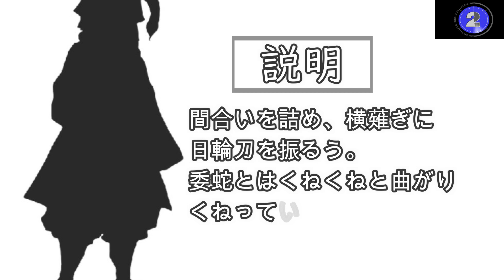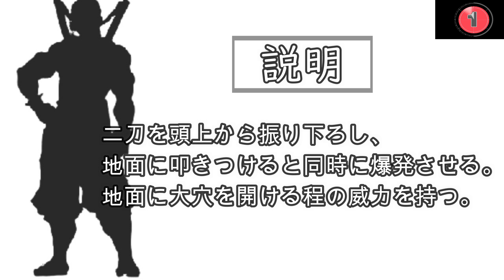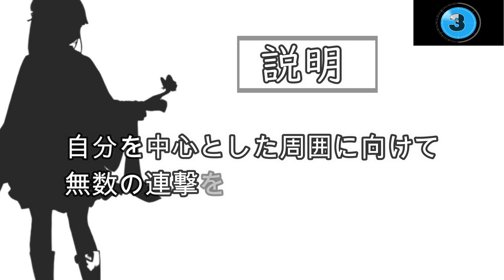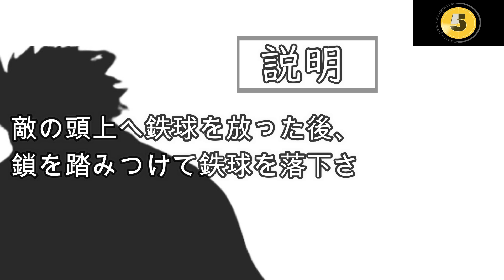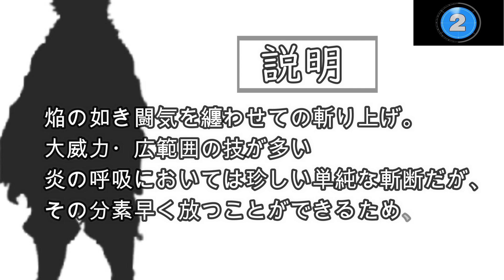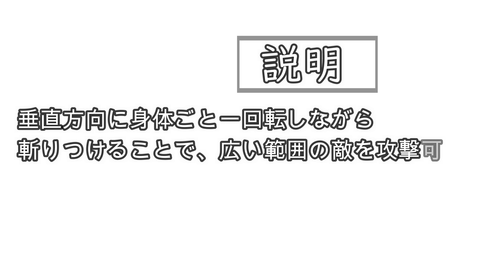【鬼滅の刃】アニメクイズ 技クイズ 壱・弐ノ型編 全19問 劇場版無限列車編 Demon Slayer Mugen train Kimetu no Yaiba 吾峠呼世晴 ジャンプ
鬼滅の刃。技クイズ。壱・弐ノ型編。全19問。

毎日午後４時に新クイズ更新。
他の鬼滅の刃クイズはこちら↓
【関連サイト】

【鬼滅の刃】アニメクイズ 　誰の髪型？全81キャラ　鬼滅ヘアカタログ　無限列車大ヒット　Demon Slayer　Kimetsu no Yaiba　漫画　Anime quiz　少年ジャンプ

【鬼滅の刃】アニメクイズ　シルエットクイズ　柱編＋α　全10問　劇場版無限列車編　Demon Slayer　Mugen train　Kimetu no Yaiba　吾峠呼世晴　ジャンプ

鬼滅の刃映画
鬼滅の刃テレビ
鬼滅の刃キャラ
鬼滅の刃 22巻
鬼滅の刃 アニメ
鬼滅の刃 漫画
鬼滅の刃 グッズ
鬼滅の刃 ネタバレ
鬼滅の刃ローソン
鬼滅の刃無限列車編
鬼滅の刃鬼
鬼滅の刃クイズ

鬼滅の刃映画
鬼滅の刃テレビ
鬼滅の刃キャラ
鬼滅の刃 22巻
鬼滅の刃 アニメ
鬼滅の刃 漫画
鬼滅の刃 グッズ
鬼滅の刃 最新刊
Kimetsu no Yaiba
Demon Slayer